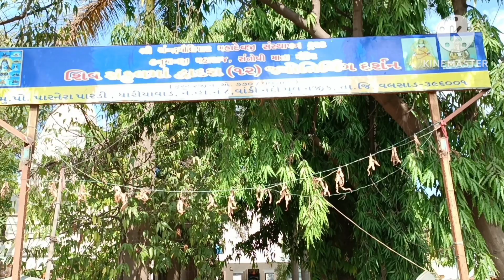Mini Vlog II Temple In Valsad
Mahadev Temple at outskirts of Valsad city. A beautiful place with Santoshi Mata Temple, Shree Ram bhakt Hanuman Mandir and Mahadev Shivling. All 12 Jyotirlinga Darshan can be done at same place in a small garden made.
A open hall / space with capacity of 500 people arranged at back side of the temple. Massive place for parking available. A well maintained temple with cleanliness and hygiene. Yagna kund place made separately for convience of devotees. A small but beautiful children playing place made behind temple with see-saw, swings, puzzle game, etc
Adjacent to playing area is Small 1 storied building made for Pujari who is available 24 hrs. Temple closes by 9pm fully. Villagers nearby frequently visit the temple and help in upkeep of the premise.
A very beautiful and big Lake is just behind the temple which makes the place super awesome. Temple Premise is full of greenery and has a different aura altogether. Can spend good time with children and parents.
You can find the place at...